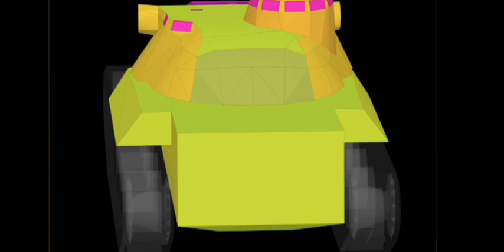How to Ammorack The Amx 30B(onk)